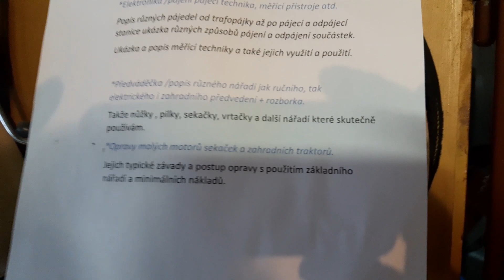vytvoříme spolu nový kanál ???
Ahoj všem,
posledního půl roku přemýšlím, nad založením nového kanálu .
Protože od útlého dětství mě zajímalo úplně všechno různé stroje, zařízení elektronika a další věci...
různé mechanizmy a to jak co funguje a co je uvnitř, tak během 50 let jsem nějaké zkušenosti z různých oborů nasbíral.
Tyto zkušenosti a rady vám rád předám formou tématických videí.
Záleží jen na vás co vás bude zajímat.
V úvodu videa je seznam možných témat, které by vás mohly zajímat.
Prosím stopněte si video pro lepší přečtení.
Napište prosím pod video co by vás zajímalo nejvíce a dejte lajk pod konkrétní komentář. Podle toho bude snadné rozpoznat co mám natáčet a co vás zajímá
Ahoj a děkuji vám za přízeň.
Zbyňa
Lidé zajímejte se o věci kolem vás jak fungují a hlavně k tomu veďte své děti je to prospěšné pro nás všechny. Vy i vaše děti pak dokáží vymyslet mnoho nových technologií a co je důležitější neztratí se ve světě.
A to není jen o tom vytvořit něco technologicky úžasnéheo, ale umět si třeba jen přišít obyčejný knoflík.  Díky
 Mé  MOTO je: nenechej si své zkušenosti jen pro sebe.
Skutečný příběh který se stal v blízkém okolí mého bydliště:
V ulici byla autodílna v které pracoval jen její majitel. Byl vyhlášeným odborníkem v celém kraji.
Nikdy si k sobě nevzal učedníka.
I já když jsem mu dal svoje auto k opravě nechtěl abych mu  hleděl pod ruce.
Jednoho dne šel spát a už se neprobudil.
To je moc smutné že ve spánku umřel, ale mnohem smutnější je, že své zkušenosti nikomu nepředal.
Když někomu předáte své zkušenosti všichni se posuneme dál.